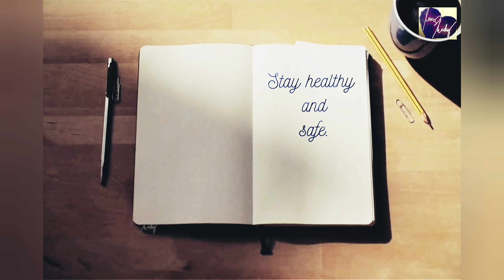WATCH!👀 Do you think sea lions are amazing? Here's Pedro @ the Splash Safari Show in Singapore Zoo 🙂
Did you enjoy watching Pedro? Did you find the show amazing?